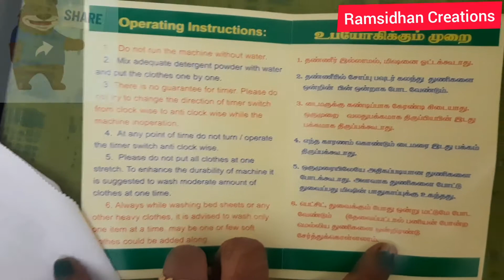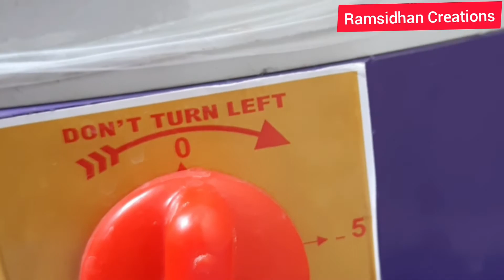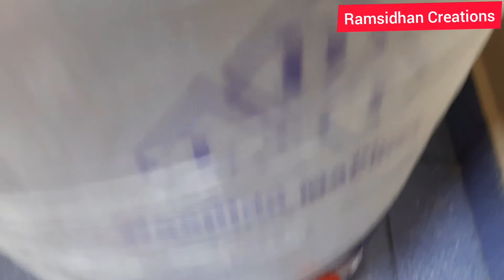Mini Washing Machine || Coimbatore LDI Washing Machine|| Just Only 15 minutes to make Wash?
கற்போம் கற்பிப்போம்

In this video i shared Product Review. And it's not a promotion or paid video.  This Washing machine is made in India especially in Tamilnadu Coimbatore District "Devi Lakshmi Industries" LDI most trusted name in this business.

Address:
  No. 59/1, Eswari Nagar main road,
  Pallavaram
  Chennai - 600 043.
  Near Mosque.

6 Capacity

Price : 3400 + Delivery Charge
Motor : 1/4ph (copper)
Power : 140 watts
Hight.  : 25 inches
Weight : 11 mga
Width.   : 15 inches

8 Capacity

Price : 4100 + Delivery Charge
Motor : 1/3 hp (copper)
Power : 165watts
Hight.   : 25 inches
Weight : 12 mga
Width    : 15 inches

1year Warranty available